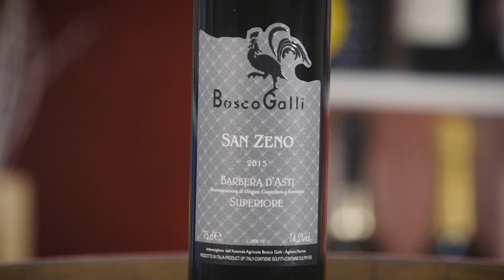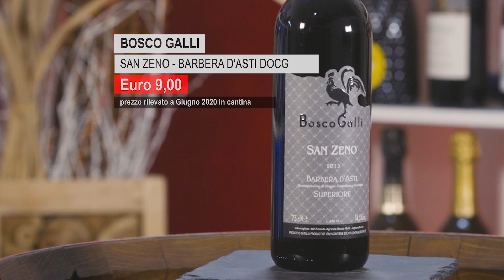🎁🍇Barbera d'Asti | Bosco Galli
▶️VEDI & 🎁VINCI.

Oggi vi 🗝️sveliamo l'ingrediente 🙊segreto della 📜pozione magica di Asterix. Ce l'ha rivelato la cantina 🐓Bosco Galli. Ma i galli in questione non sono quelli che pensate Voi, ma gli antenati dei francesi, che tanto fecero faticare il nostro Giulio Cesare. Queste 🍇Barbere, infatti, affondano le loro radici sui resti di un villaggio gallico. Si, perché oggi degustiamo 2 🍇Barbere. Guarda il video e scopri le loro differenze. Se poi volete provare anche voi a diventare Asterix, non vi resta che partecipare al nostro gioco

🛒Acquista